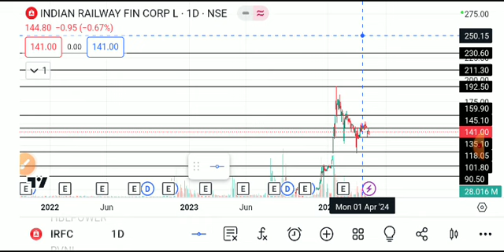IRFC SHARE LATEST NEWS TODAY,IRFC SHARE ANALYSIS,IRFC SHARE TARGET,IRFC SHARE NEWS TODAY